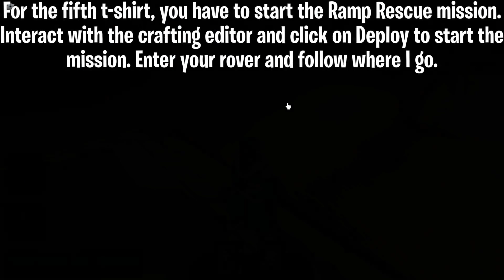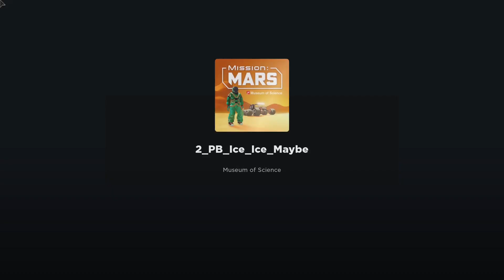[EVENT] HOW TO GET 7 LAYERED CLOTHING T-SHIRTS IN MISSION: MARS! | ROBLOX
In this video, I show you how to get 7 Layered Clothing t-shirts in the Roblox Mission: Mars event game!